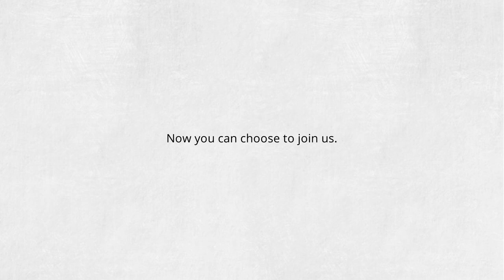Knowing: Choose Swinburne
We've decided what university should be. Now you can choose to join us